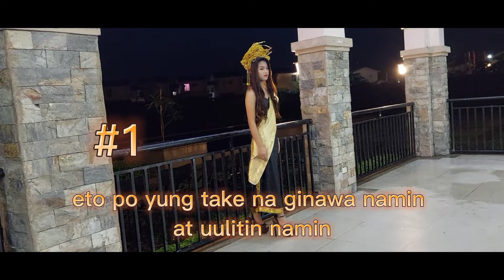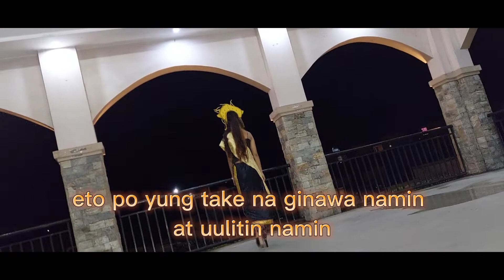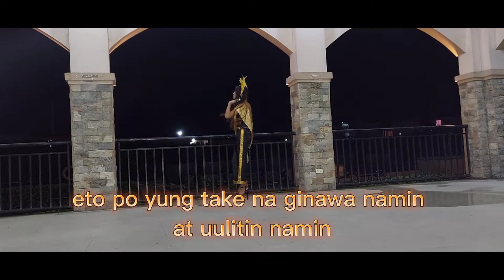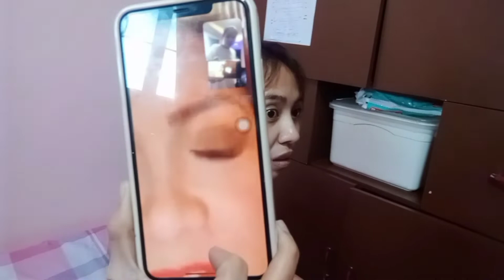united nation rampa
next video nalang po kabuuan or yung tapos na po namin i edit